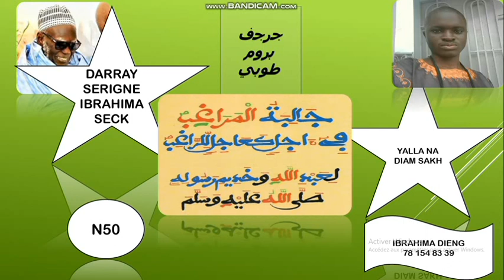N50 FIRI KHASSIDA DIALIBATOUL MARAKHIBI SERIGNE IBRAHIMA SECK